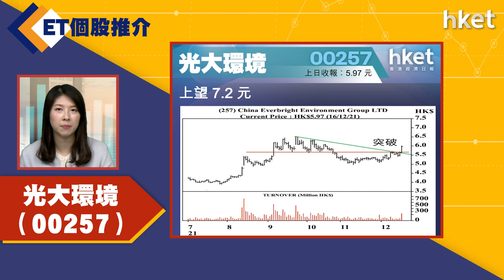【ET個股推介】光大環境（00257）（2021年12月17日）